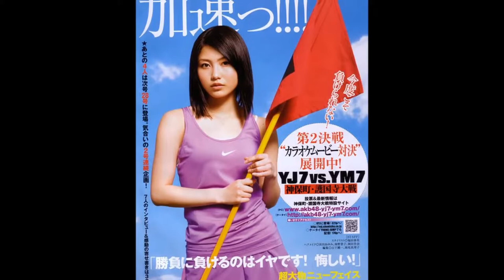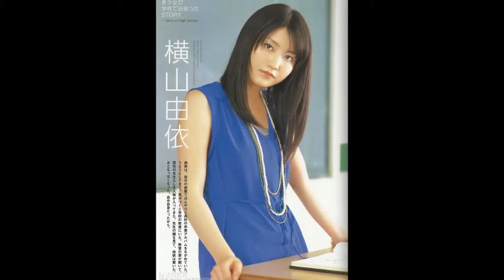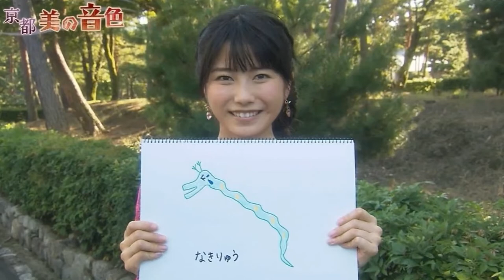Yokoyama Yui (Yuihan) Tribute